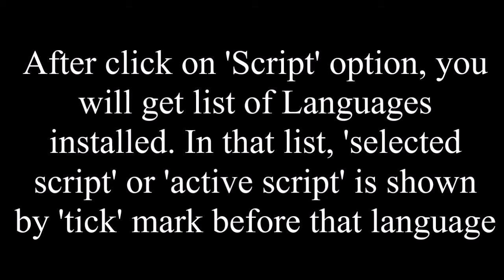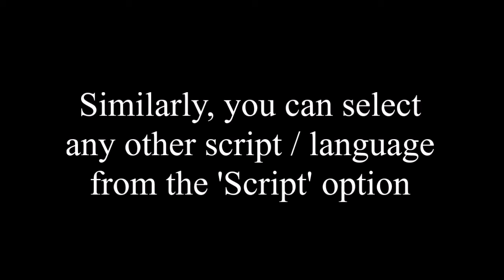Script Change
Script / Language Change:
This video shows how to change the script / language in Shree-Lipi.
To change the Script / Language follow the procedure as below:
1. Double click on 'Shri' icon (i.e. tray icon or yellow colour icon), to open Main Window of Shree-Lipi.
2. By default, 'Script' is set as 'English'. To change the Script / Language, press the Activation Key on keyboard and then click on 'Script' option in Shree-Lipi main window.
3. After click on 'Script' option, you will get list of Languages
installed. In that list, 'selected script' or 'active script' is shown by 'tick' mark before that language.
4. After this, go to the application, select font of that particular language and start typing.
5. Similarly, you can select any other script / language from the 'Script' option.